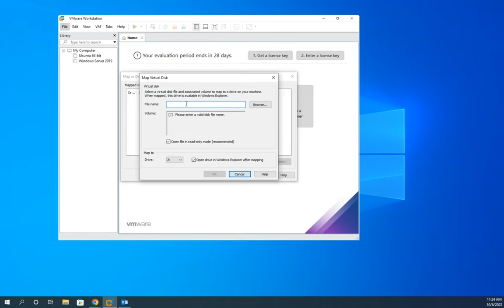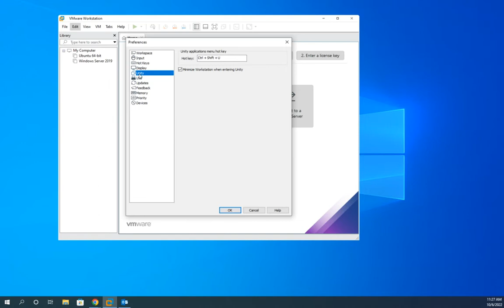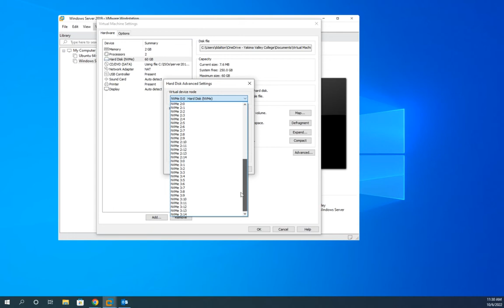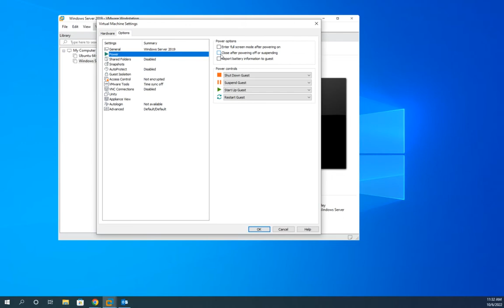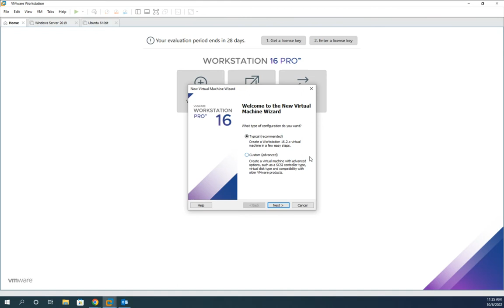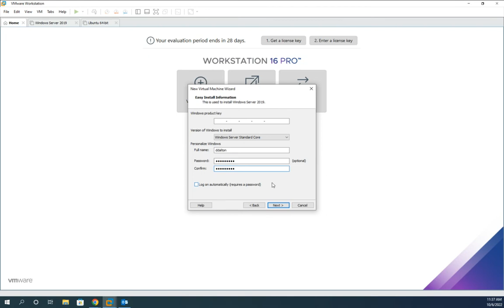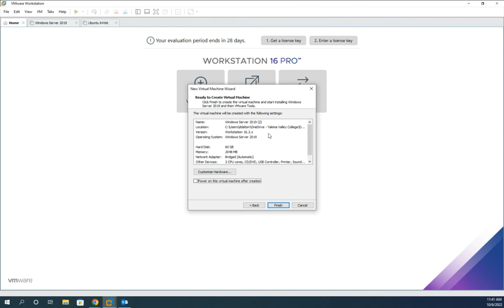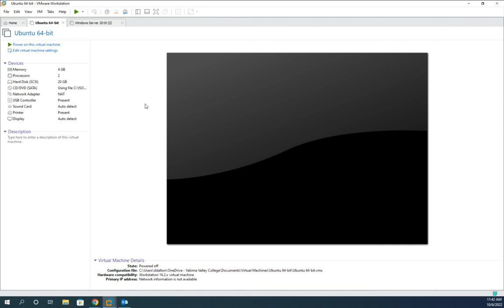Overview of VMware Workstation Pro 16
This video gives a quick overview of VMware Workstation Pro 16. It covers how to customize the environment and how to create and customize virtual machines.